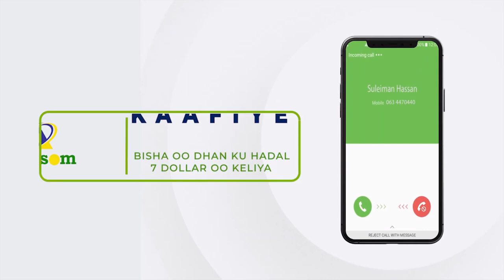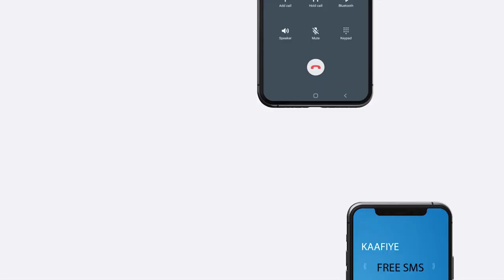Shirkadda Geosol oo maal-galinaysa dhismaha 69-sanno kadib loo dhisayo Dawladda Hoose ee Hargaysa